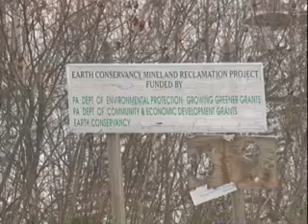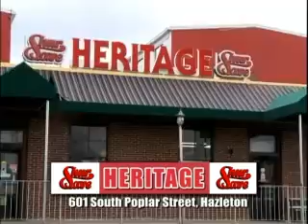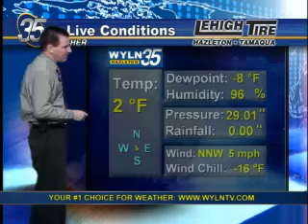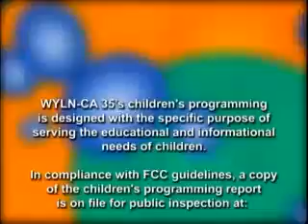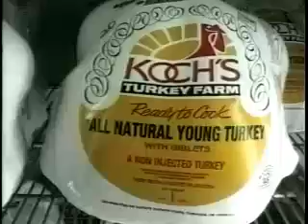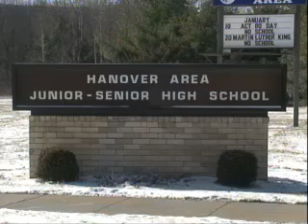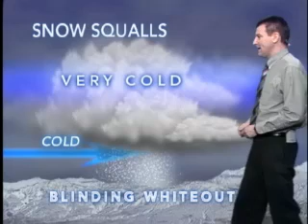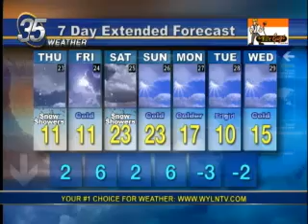LATE EDITION FOR JAN 22